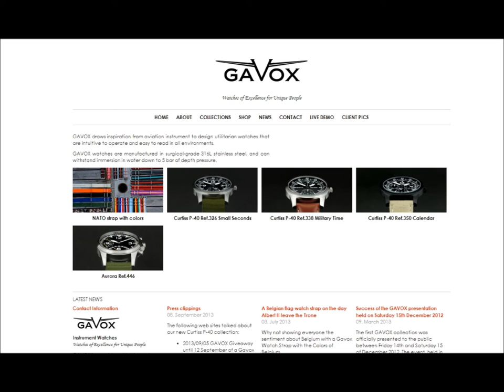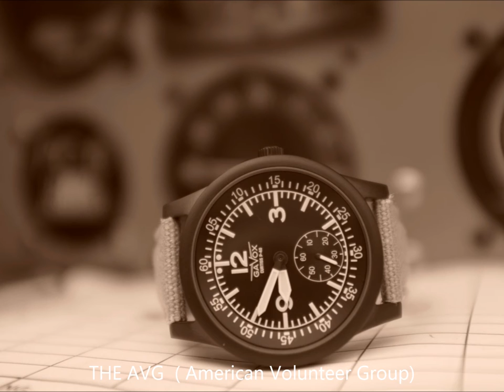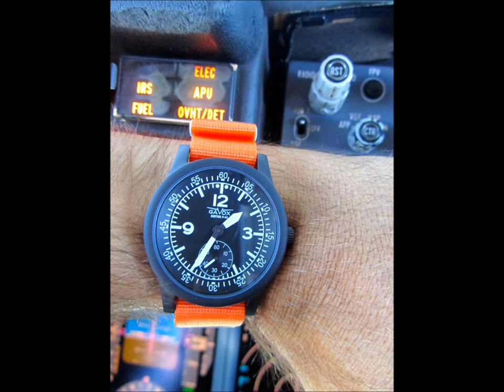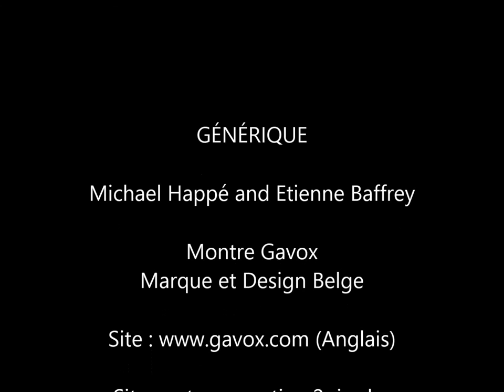24 Sept 2013 : Michael Happé repond au questions de Etienne Baffrey sur Radio Antipode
Interview sur radio Antipode de Michael Happé à propos des Montres Gavox Curtiss P-40
La montre, son lien avec les Flying Tiger (Tigre Volant), Les caracteristique des montres d'aviateurs et historique.